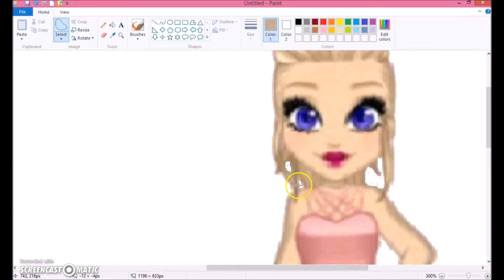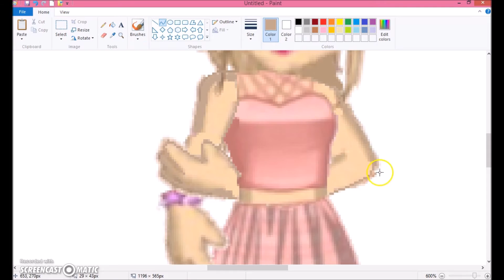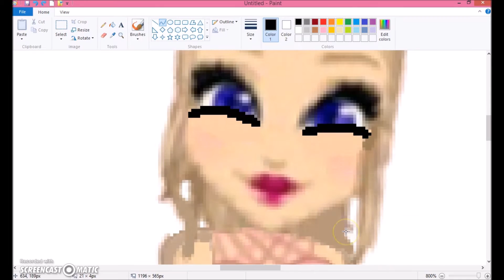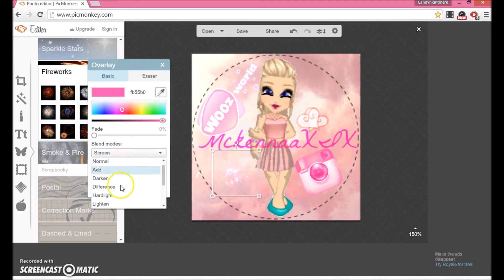SPEED EDIT- MckennaaXIX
Hello!! So, on instagram, after I posted my new profile picture, a lot of people came requesting for one.. So, I decided to do a speed edit on them! One of my besties and followers: MckennaaXIX or +SimplyRosa  was the first one that requested, and here is the speed edit of me making one for her!! I hope you enjoy!

Songs:
Violetta 2 English- Let's Reach the Stars, Being Stars